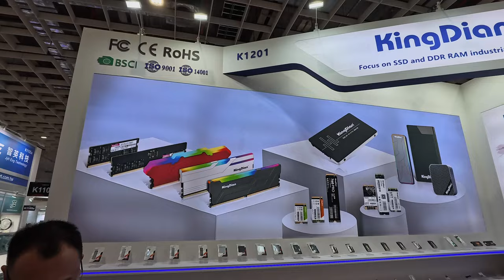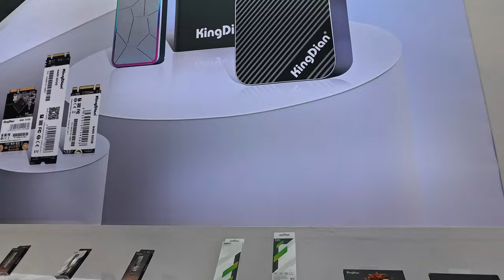Découverte du Stand Kingdian au Computex 2024 : RAM RGB et SSD M2 Performants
Découvrez le stand Kingdian au Computex 2024 avec leurs nouvelles barrettes de RAM avec bandeaux LED RGB et leurs SSD M2 ultra performants. Suivez toutes les innovations technologiques du salon sur ma chaîne YouTube GLG Video !

By GLG